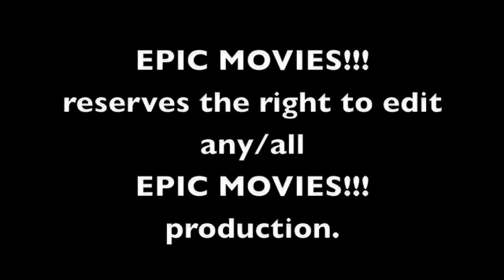Billingham Wedding '08 (part 3)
More photos of wedding things, including the Shower and Julie having her hair done.

Also the rehearsal.